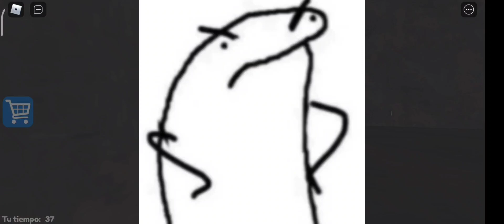momentos locos en ROBLOX/ franxfree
me an dicho que juegue ROBLOX una y otra vez Haci que veremos que pasa mis cracks .
el juego si es entretenido y si me divertí un rato
si dejan sus comentarios y likes seguiré subiendo